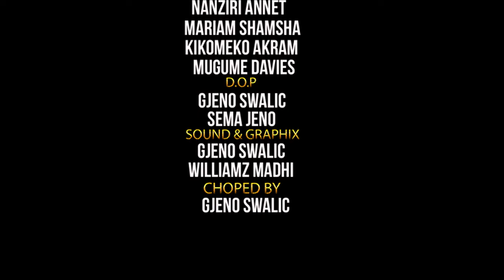Amawano Ep33(Bitereka Siwa Kulekerawo Kuuba Ate Nakamate Ne Kachiga Banyumirwa Bulamu Nyabula )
Amawano Ep33(Bitereka Siwa Kulekerawo Kuuba Ate Nakamate Ne Kachiga Banyumirwa Bulamu Nyabula )Bisambibiterekacomedy